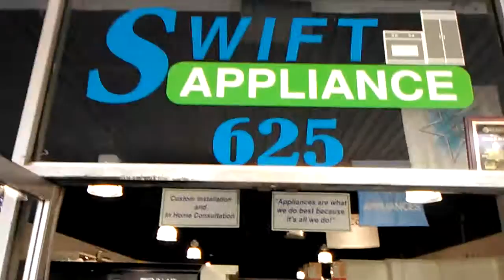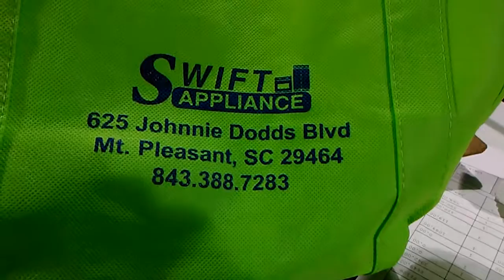Swift Appliance sells OperationLJ.org T-shirts!